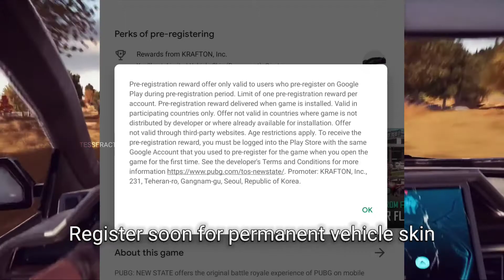PUBG : NEW STATE is now available for Pre-registration | FREE VEHICLE SKIN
once again thank you guys 🙏🏻❤️
Enjoyed our video? Then pls sharing our vdo to your closest people ❤️
Leave your feedbacks in comment section below 👇🏻

" PRE-REGISTRATION LINKS "

Battlegrounds Mobile ID ( BGM ): 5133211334
Device : Redmi Note 7 Pro (4 Fingers + Full gyro)